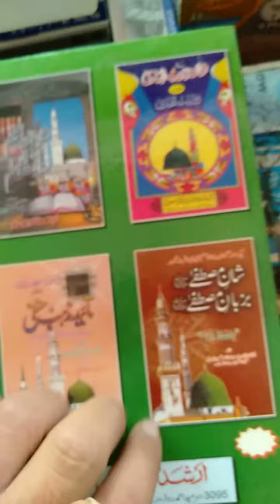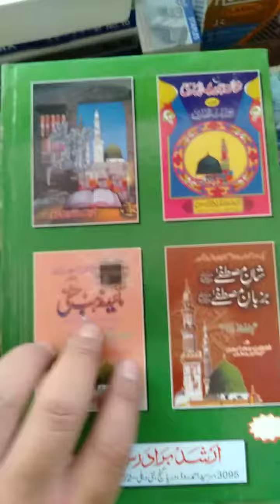RASAIL E MUJADDID E ALF E SANI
BOOK NAME. RASAIL E MUJADDID E ALF E SANI

WRITER. ALLAMA GHULAM MUSTAFA MUJADDIDI

1_345  PAGES THIS BOOKS

RATE".RS.150